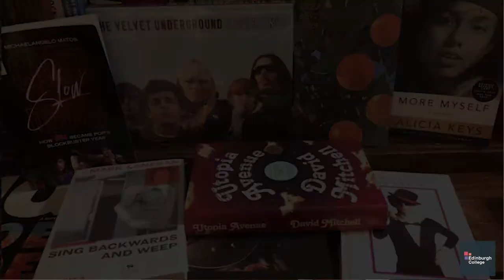Music at Edinburgh College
An introduction to the Level 5, NC6 and HND Music curriculum at Edinburgh College. Hear from staff and students about what you'll learn, and what the department is like. Huge thanks to our Learning Assistant Sarah May for putting this together!